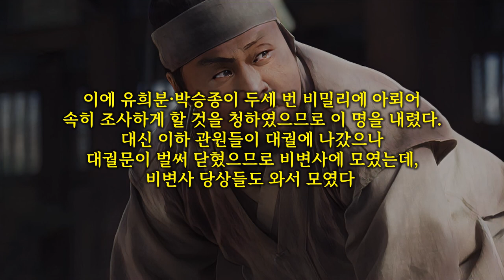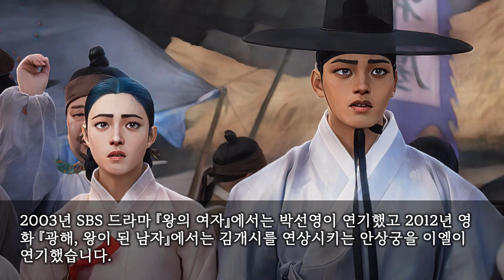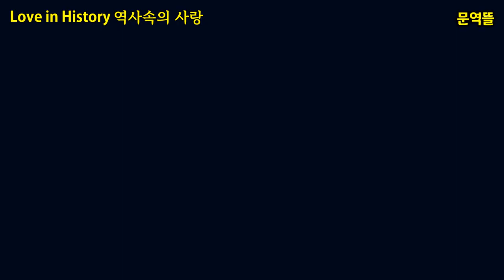[한국사속의 사랑] 장녹수에 필적하는 나쁜 궁녀인가, 광해의 멘토인가, 『김개시(金介屎)』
오늘 역사속의 사랑은 장녹수에 필적하는 나쁜 궁녀로 광해군 시절 절대 권력을 누린, 『김개시(金介屎)』이야기입니다.

김개시(金介屎)는 출생연도가 명확하지 않은데 연산군 시절의 장녹수와 함께 조선시대 대표적인 나쁜 궁녀의 대명사로 불리는 사람입니다.
그러나 연산군 시절에 장녹수는 예술적 재능만 있었으나 김개시는 춤과 노래뿐만 아니라 판단력이 뛰어나고 정치적 감각이나 술수에 능했다고 합니다.
선조, 광해군 때의 궁녀로 개시의 시(屎)가 ‘똥 시’자라, 실제 이름이 김개똥이었을 것으로 흔히 생각하지만, 계축일기에서는 ‘가히’라는 이름으로 등장합니다.
또 연려실기술과 공사견문록 등에는 그녀의 이름이 ‘개희(介姬)’, ‘가히(可屎)’라고 표기되어 있어 ‘개시(介屎)’는 개똥이가 아니라 ‘가히’의 음차인 것으로 보입니다.
천한 노비 출신의 딸로, 입궁후에는 광해군의 세자시절 처소인 동궁의 시녀였지만 머리가 똑똑하고 문서처리에 능해 선조의 나인으로 발탁된 후, 선조의 승은을 받아 특별상궁이 되었습니다.
그러나 후궁에 오르지는 못했는데 이 때문에 광해군과 선조의 나쁜 관계를 잘 중재할 수 있었던 것으로 보입니다.